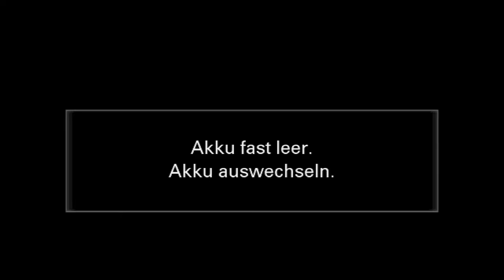NewcomerTV Jason Fretz & Band